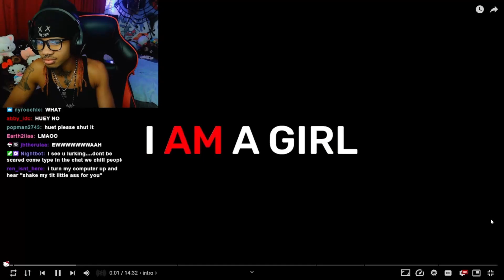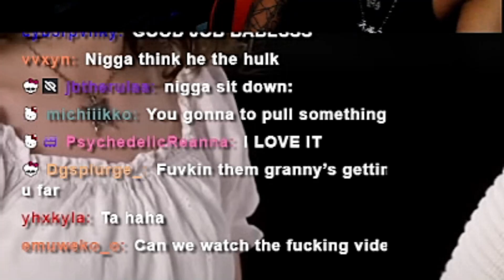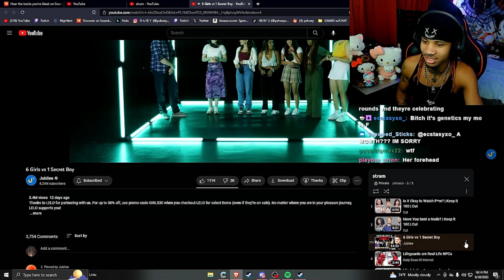I Am A Girl... | Huey Reaction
YOU DONT WANNA MISS OUT